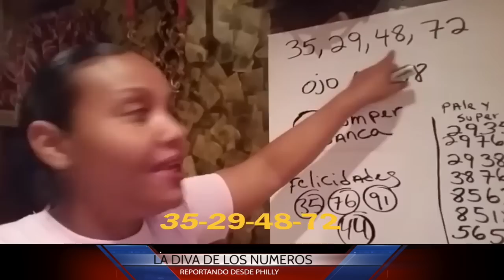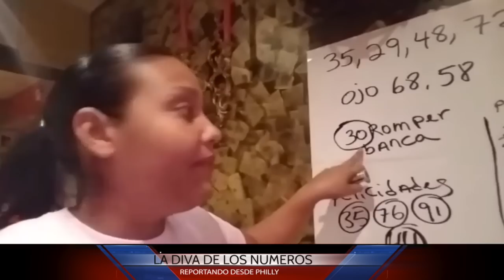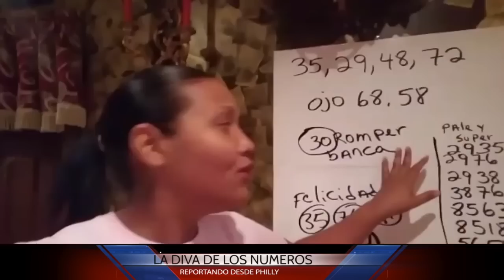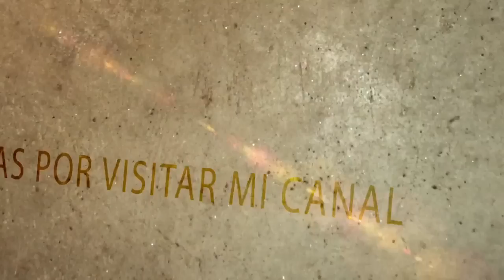LA DIVA DE LOS NUMEROS CON LA NUMEROLOGIA DE LA SEMANA